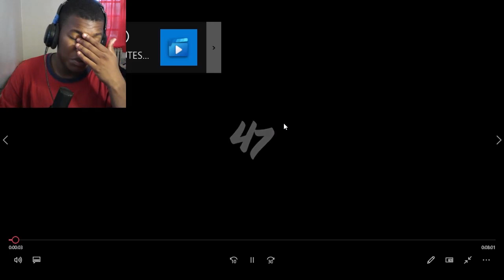8 MINUTES OF GAMER RAGE #114 COMPILATION REACTION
8 MINUTES OF GAMER RAGE #114 COMPILATION